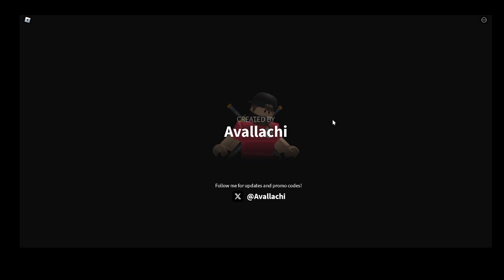Mini Empires game play 5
this is Mini Empires game play part 3 of gameplay 3

in this video u see me finish taking home the win

this game is a great game try it today here is a link to the game on roblox